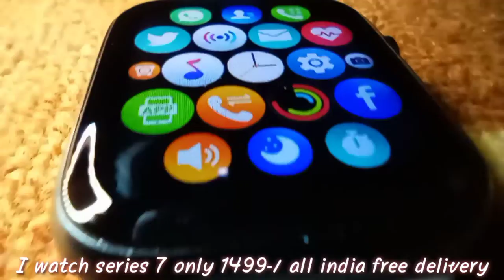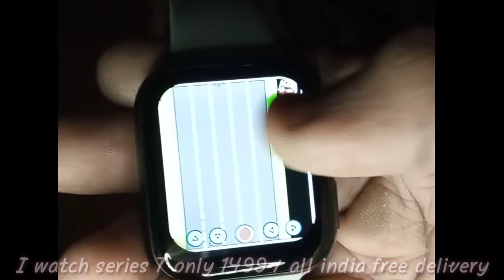Smart watch sales offers i watch series 7 apple luxury watches available check now